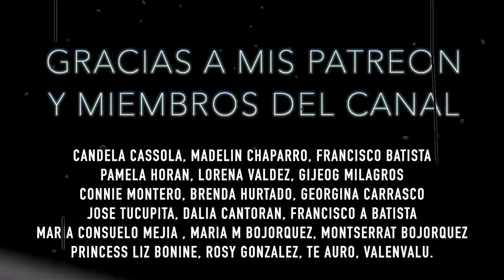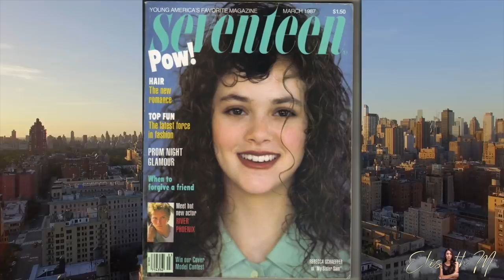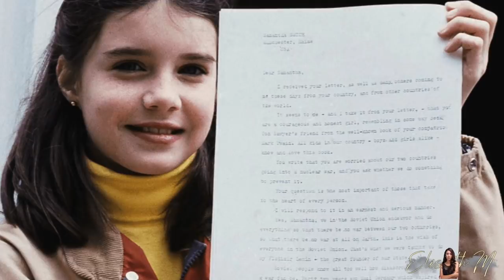FUE ASESINADA POR UN FAN - CASO REBECCA SCHAEFFER | ElisbethM